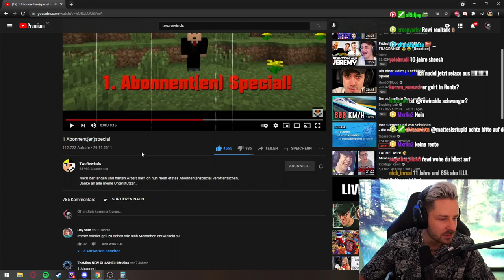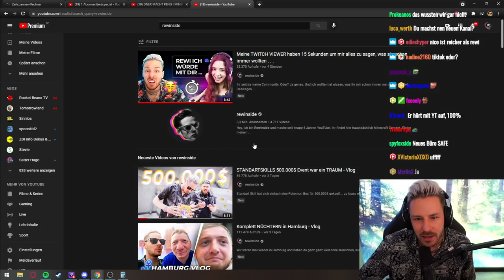Ich höre mit YOUTUBE auf ( & brauche eine Pause..)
Mir ist das Thema sehr wichtig. Deswegen möchte ich heute mal einen kleinen Realtalk machen! Es gibt einfach viele Dinge, die mich gerade bschäftigen und die in meinem Kopf abgehen.
Deswegen brauche ich eine kleine Pause von YouTube, Social Media und allem einfach.
Aber keien Angst, mein Team und ich planen schon ein richtig fettes Projekt, was es in YouTube Deutschland so noch nicht gab! 🤫
Ich hoffe, Ihr habt Verständnis dafür 🥰